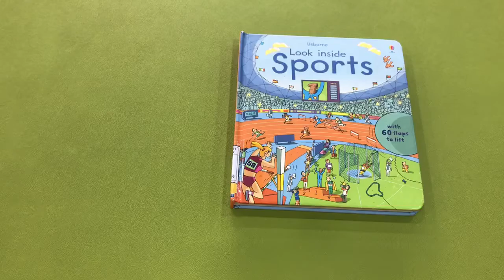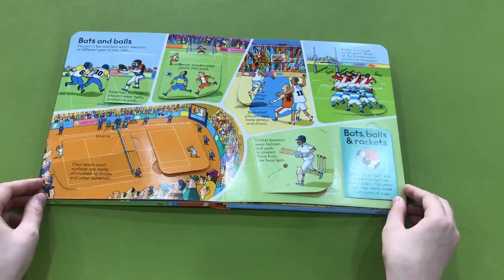Look inside Sports - Rob Lloyd Jones